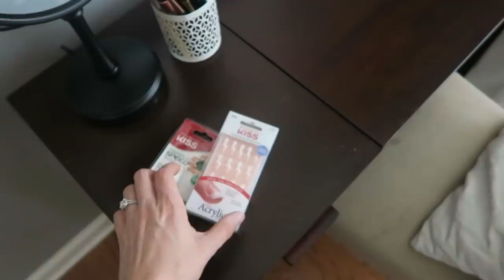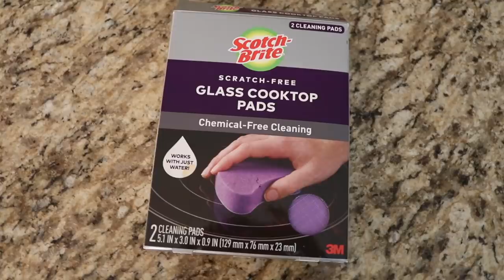Clean in LESS time and what to use (and other life shortcuts & motivation!)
Hey, guys!  Today is a clean with me video packed with motivation, too.  I love speed cleaning videos, but what I love more is when I can walk away with budget friendly tips and tricks that I can try in my own home.  Kinda a vlog, kinda life update, just kinda things I want you to know about.  Love you guys!

PRODUCTS FEATURED:

Hair Dryer and Volumizer Brush

Swiffer Duster Extender

Glass Stove Cleaner

Stainless Steel Wipes (great for tile, too!)

Woolite Carpet Cleaner

Write me at:
Kathryn "Doitonadime"
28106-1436